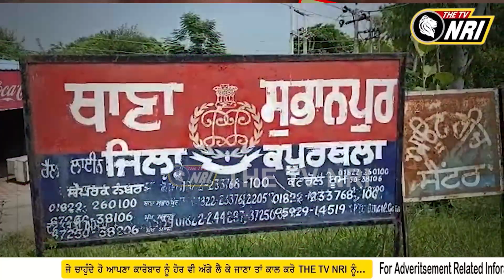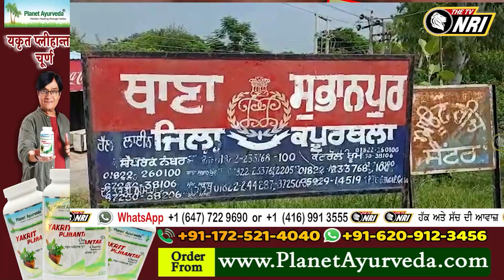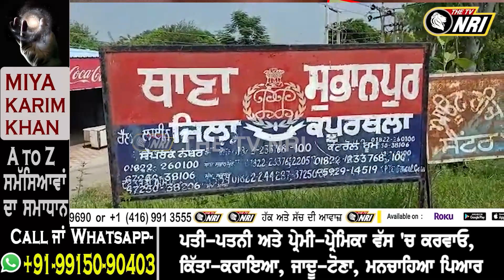ਆਹ ਦੇਖ ਲਓ ਕਿਵੇਂ ਪਿੰਡਾਂ 'ਚ ਵਿਕਦੀ ਹੈ ਮੌ.ਤ ! ਮੁੰਡੇ ਛੱਡੋਂ ਕੁੜੀਆਂ ਵੇਚ ਰਹੀਆ ਨਸ਼ਾ !